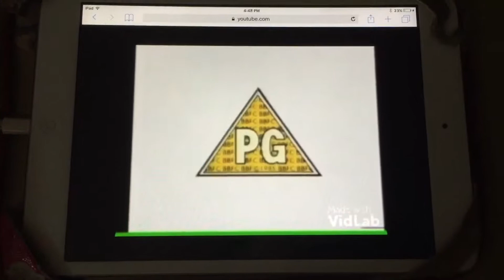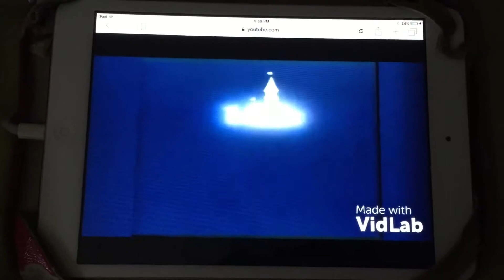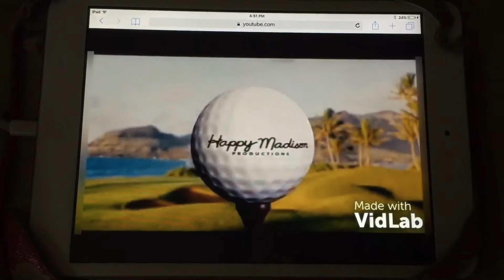Opening to The Following Presentation 1000 Homemade VHS